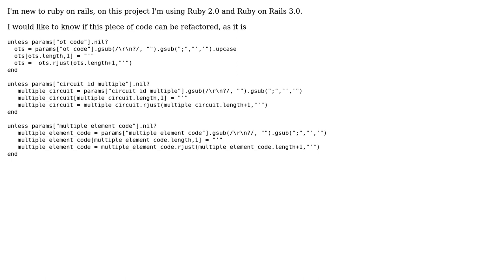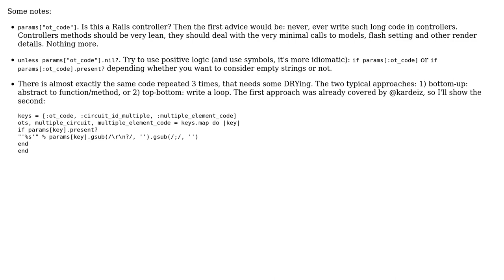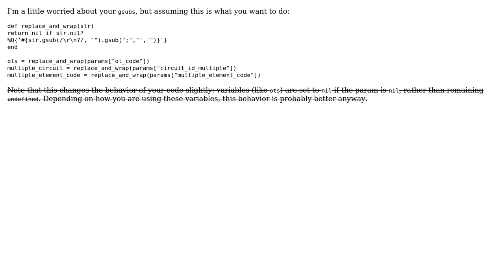Code Review: Is there a way to refactor this code? (2 Solutions!!)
Code Review: Is there a way to refactor this code?

With thanks & praise to God, and with thanks to the many people who have made this project possible! | Content (except music & images) licensed under CC BY-SA | Music | Images & others | With thanks to user tokland user kifael user kardeiz and the Stack Exchange Network Trademarks are property of their respective owners. You are responsible for your own actions.